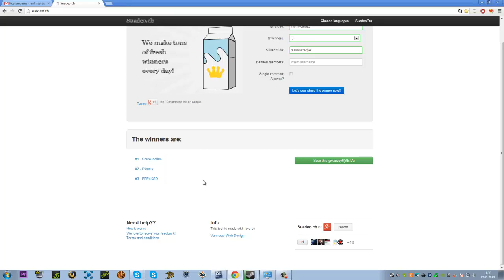Definace Beta Key Gewinnspiel [Auflösung]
Die Gewinner sind Chrisgod006, Pfeanix, FRE4KSO viel Spaß